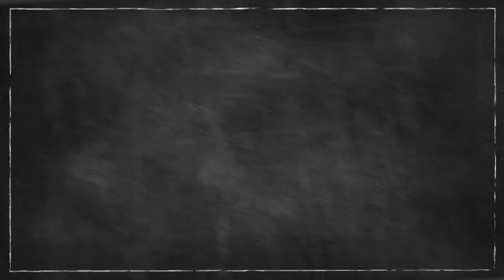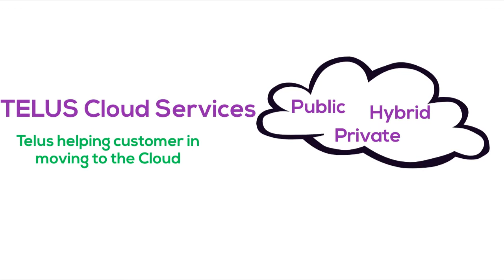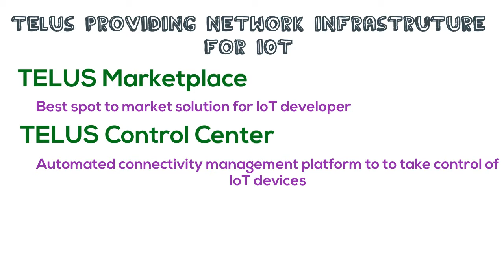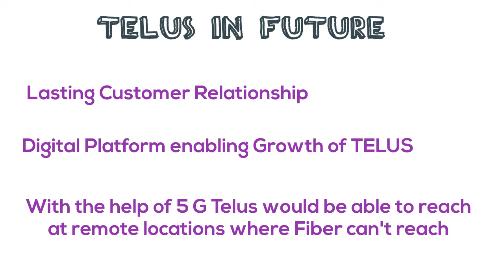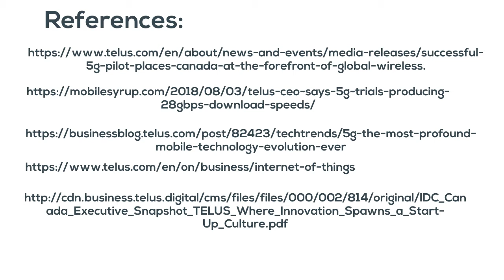TELUS Technology Future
"What recent technology innovations, from companies considered to be among the world’s most innovative companies (e.g., Google, Uber, Facebook, Apple, Amazon, etc.), will have a significant impact on TELUS’ technology future?"